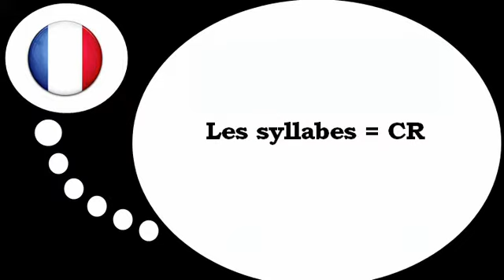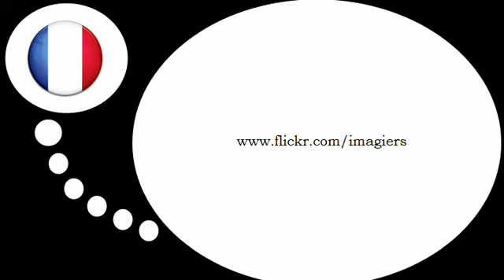Ranskan kurssi = Tavut kanssa # CR